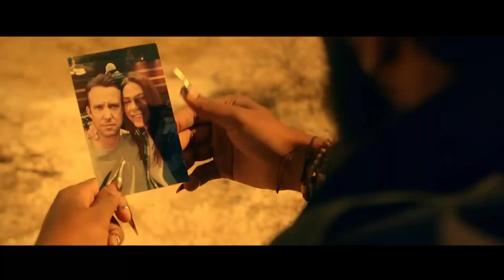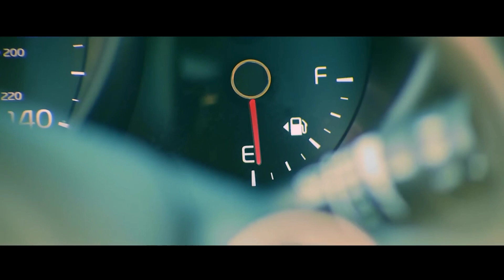एक Couple जो फस गए ऐसी जगह जहा से कोई नहीं निकल सकता || Movie Explained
एक Couple जो फस गए ऐसी जगह जहा से कोई नहीं निकल सकता || The Fearway Movie Explained In Hindi

Topics covered in this video :- The suscribers in this video we the fearway movie explained in hindi. this movie also available invarious OTT platform where you find the fearway full movie in hindi. For watch the fearway movie hindi please watch this movie to know why you need full movie.

1. movies explained
2. Movie Explained
3. horror movies explained
4. horror stories
5. reddit horror stories